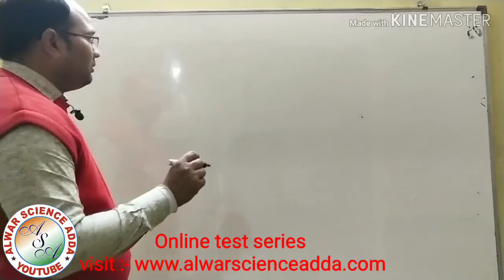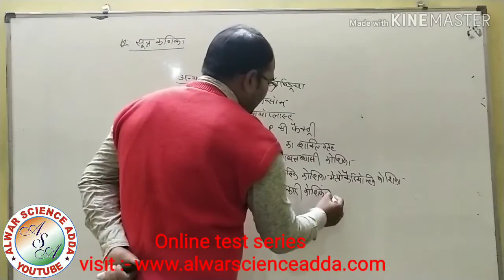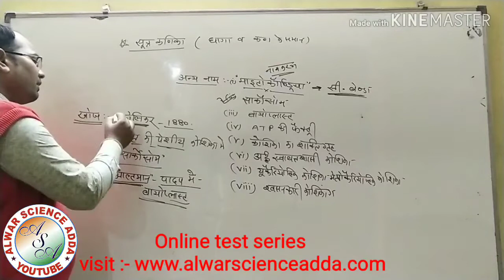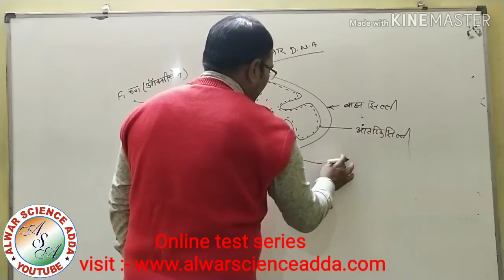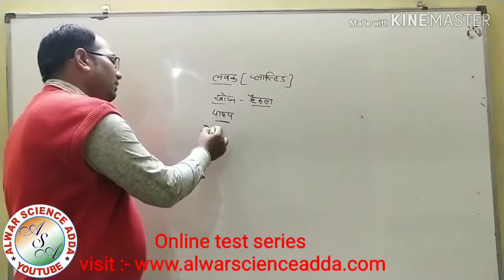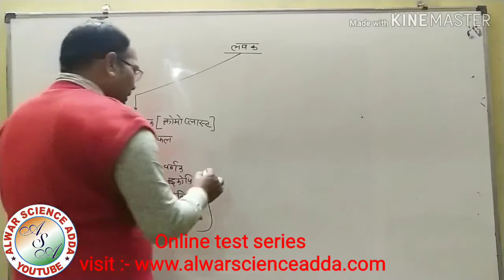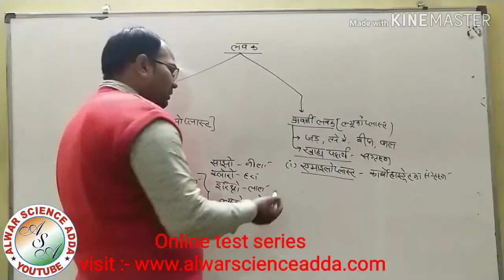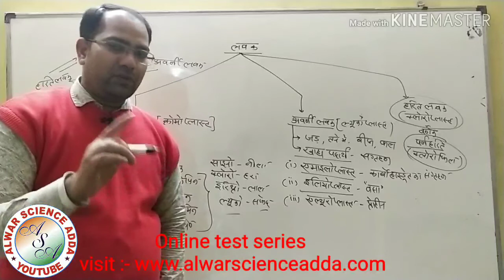Science class 03